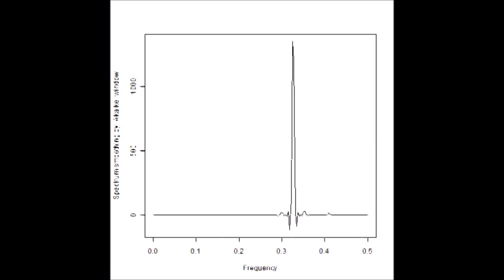スライドショー 超音波プローブによる発振制御システム （超音波システム研究所）